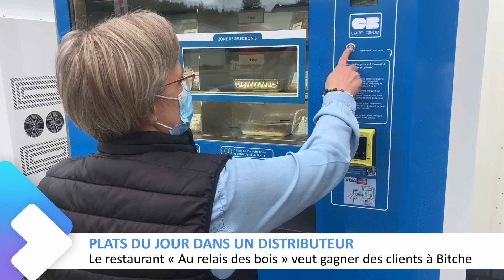L’actu du jour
Au programme le 21 septembre 2021 :
- 3ème dose de vaccin 6 mois après la 2ème injection
- Patapon le héron
- Plats du jour dans un distributeur
- Un film au Simserhof
- La technologie dans votre assiette
- Festival Euroclassic à Rolbing